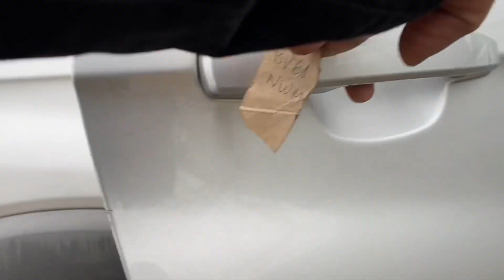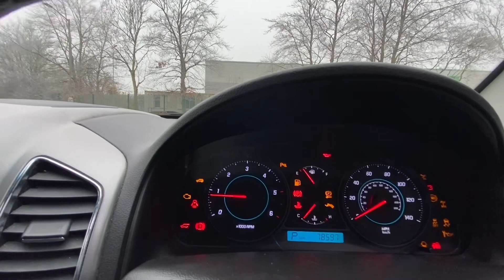Chevrolett Captiva BV61NMM